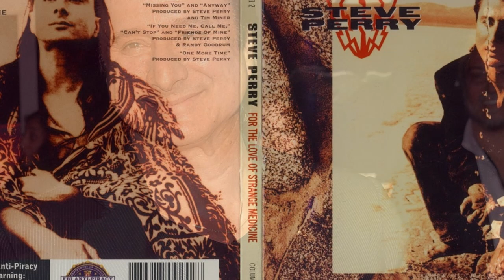How Rich Steve Perry is? | Insane Wealth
Stephen Ray Perry is an American singer and songwriter. He is best known as the lead singer of the rock band Journey during their most commercially successful periods from 1977 to 1987, and again from 1995 to 1998. Watch this video to know more about Steve's lifestyle, net worth, biography, and more! This is Insane Wealth.